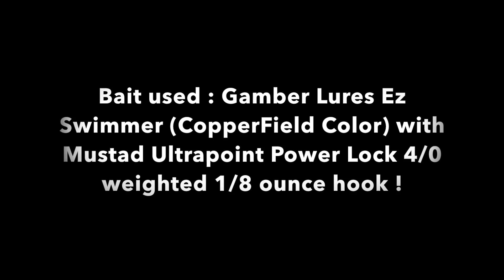Early Fall Bass Fishing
Fishing the first stages of fall the air temperature  is beginning to drop slightly. Had some difficulty locating the fish this morning but ended up with a couple little guys to wrap things up.

All fish were caught using the Gamblers Lures Ez Swimmer and Mustad Weighted hooks.